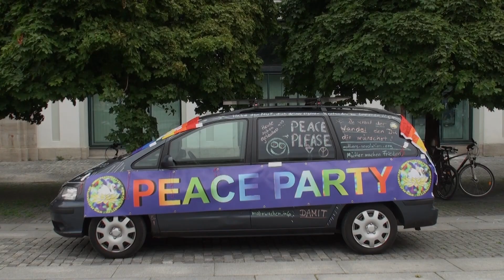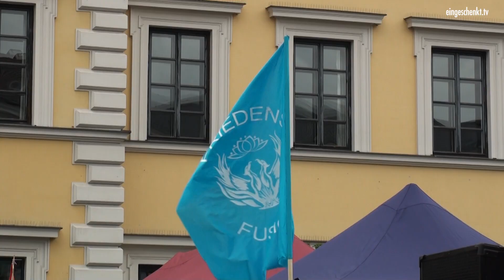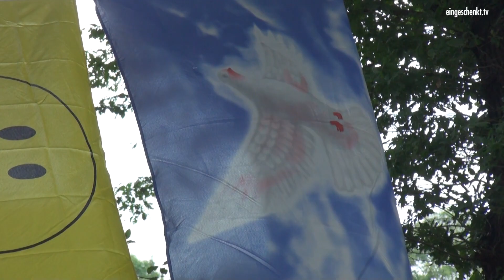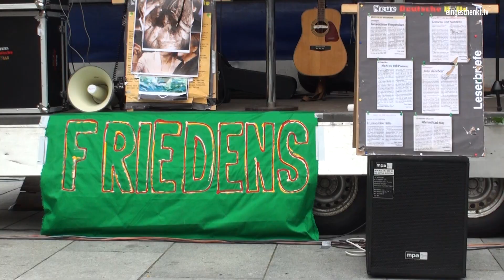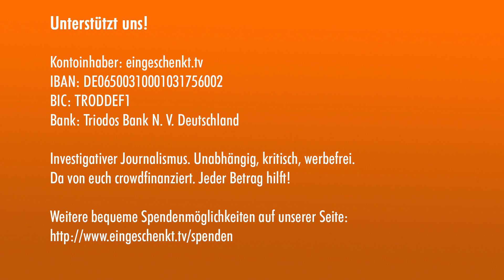2. Friedensfusion in München (01.08.2015)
2. Friedensfuison in München (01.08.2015)